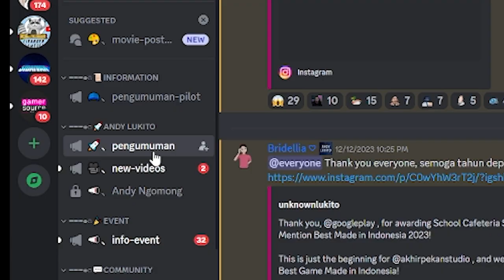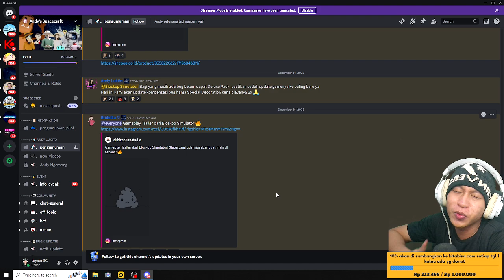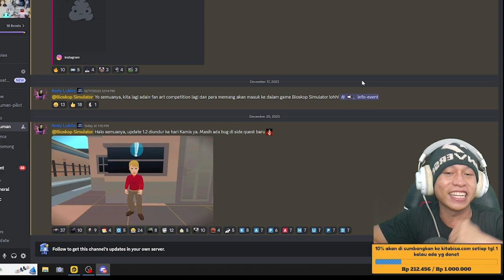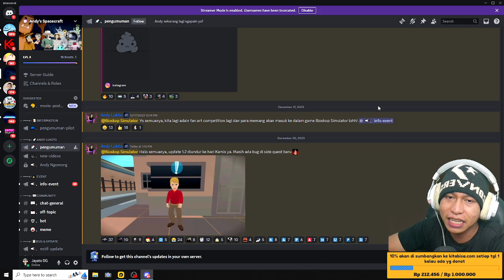Bioskop simulator Gak jadi update inih alasannya.? - new update game bioskop simulator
10% akan saya sumbangkan di kitabisa. Com, setiap tanggal 1 jika ada yg donet,jika tidak ada akan tetap berlanjut hingga suatu saat ada,dana yg terkumpul bisa cek di vidio live terbaru.

                       Cara menjadi
-like = mendukung 👍
-coment(positif) = support 😉

1 like dari kalian membuat ku bahagia 😉

🔴Kinemaster
📱Assus zenfone m1
📲 Vivo ***
🎮bioskop simulator